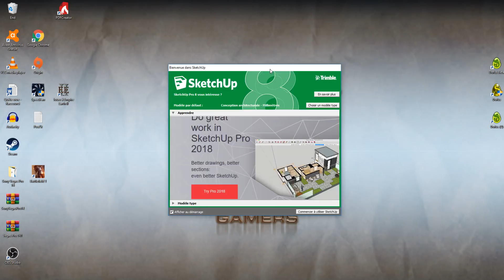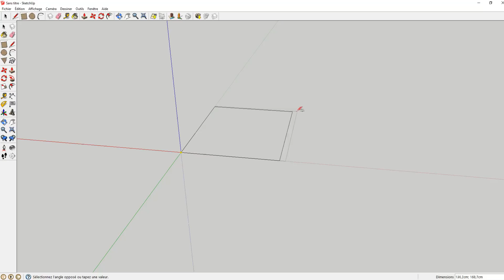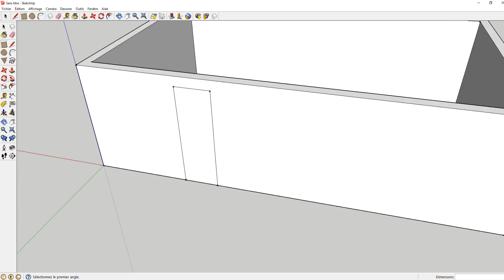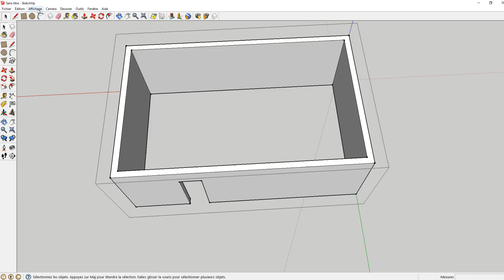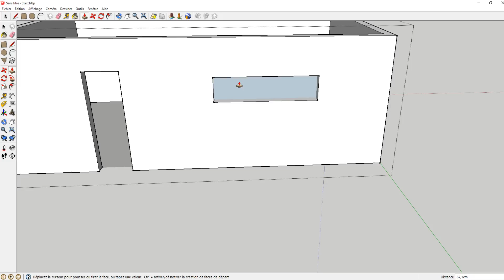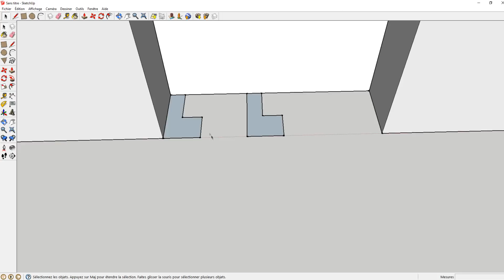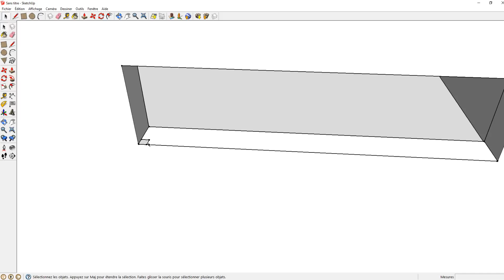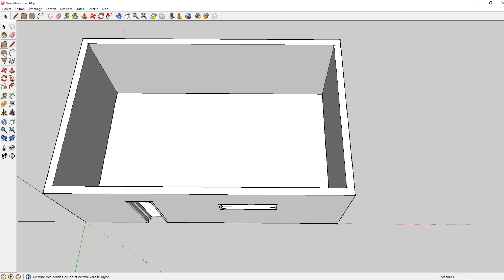Tuto Sketchup(8), de A à Z partie 1/2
Tuto sketchup pour débutant
Première vidéo sur deux prévue pour ce tuto 'global' de sketchup
On fait les premier pas sur ce logiciel de modélisation 3d ensemble
D'autre vidéo, plus poussé, nous permettrons de rentrer plus en détail sur des outils spécifique et plus compléxe